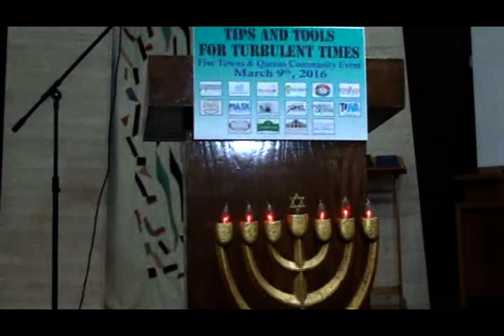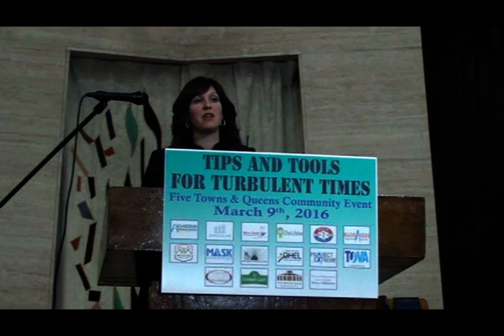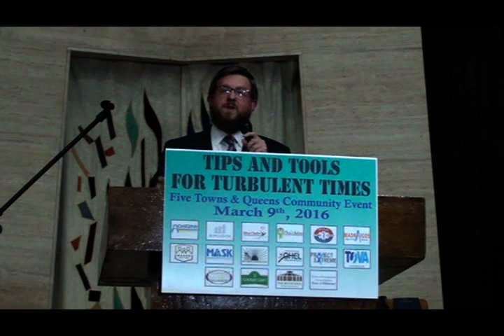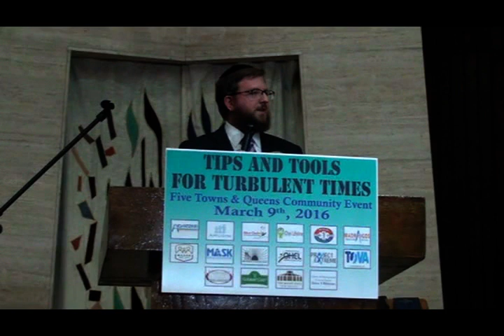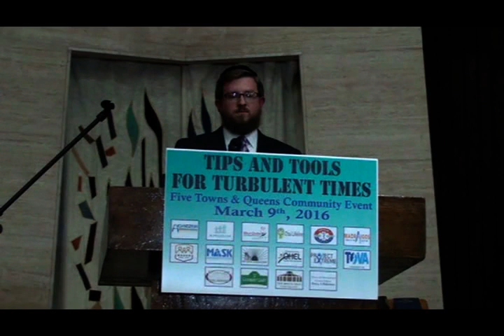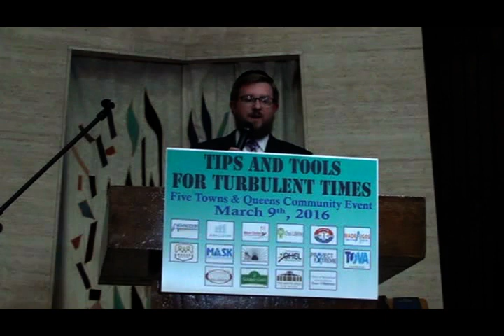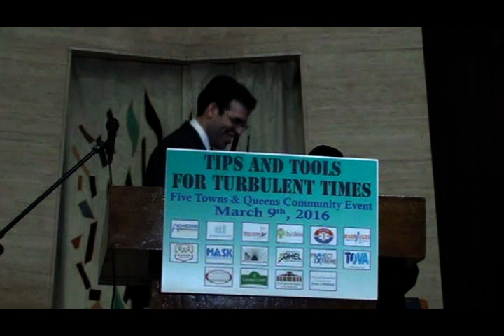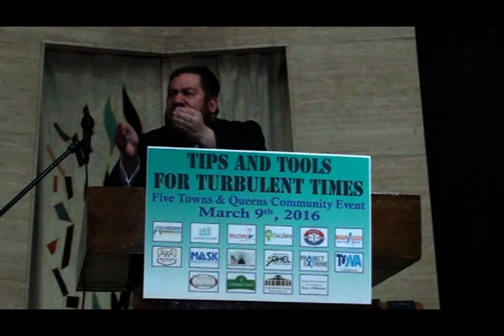Tips & Tools for Turbulent Times - R' Eytan Feiner, Yitzi Horowitz and R' Ephraim Eliyahu Shapiro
What is the key for conquering addictions, anxiety, negativity and pain? How should we respond to pain and suffering? Renowned social worker Yitzi Horowitz provides professional tips and tools for dealing with pain.

Many people are facing personal obstacles, family challenges, community tragedies, calamities and devastating world events. In a fascinating lecture, Rabbi Shapiro provides practical and tangible guidelines for overcoming these challenges.